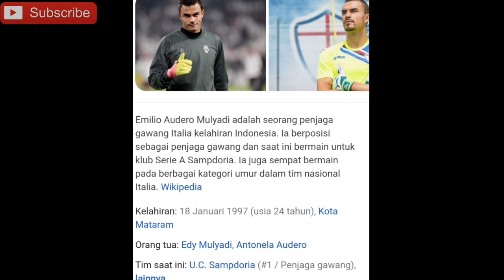Kabar Gembira! PSSI Panggil Pemain Keturunan Eks Kiper Timnas Italia U-21 perkuat Timnas Indonesia